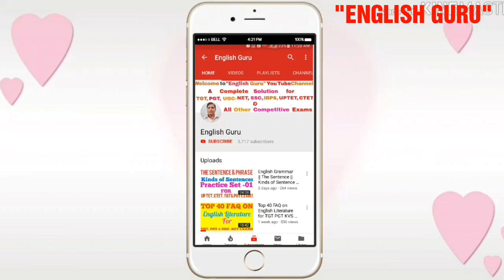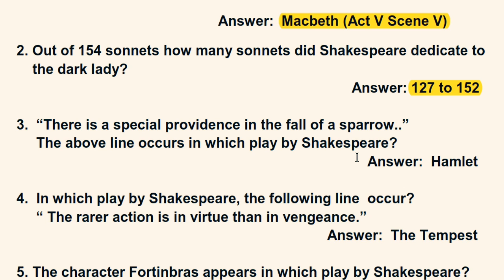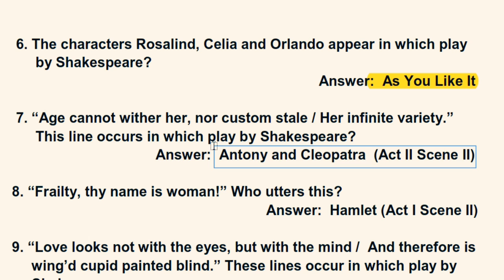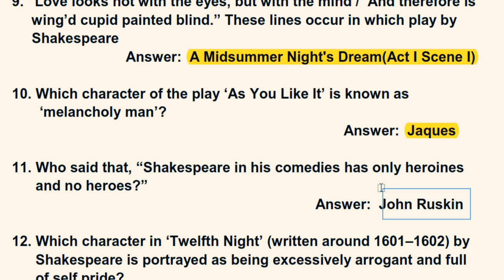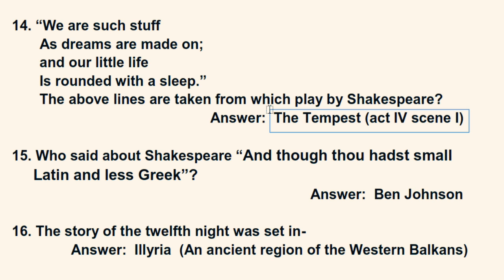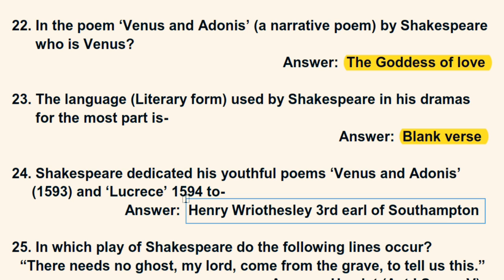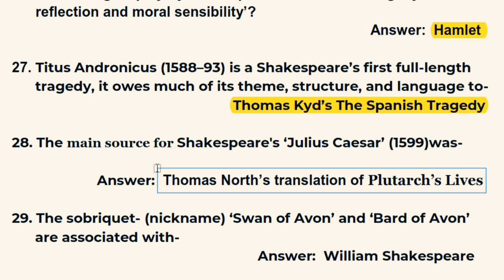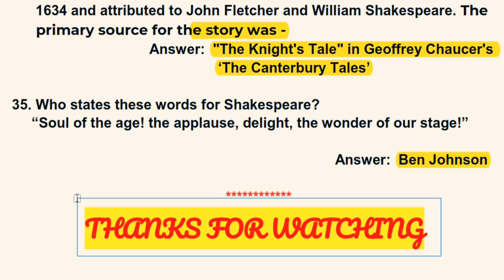William Shakespeare | Top 35 FAQs for TGT PGT, UGC- NET Exams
In this video I have discussed Top 35 FAQs for TGT PGT and UGC- NET Exams.